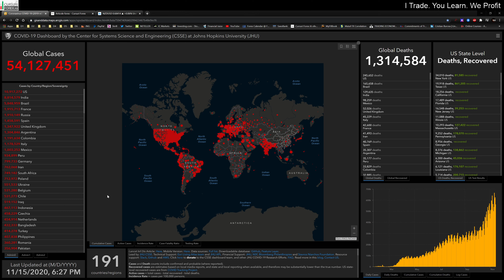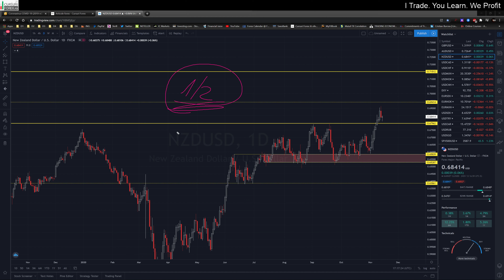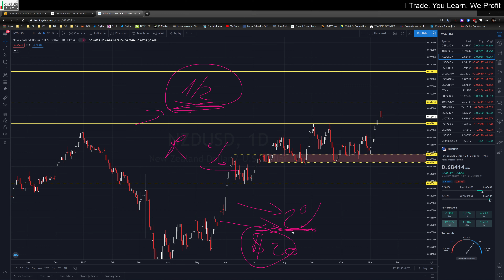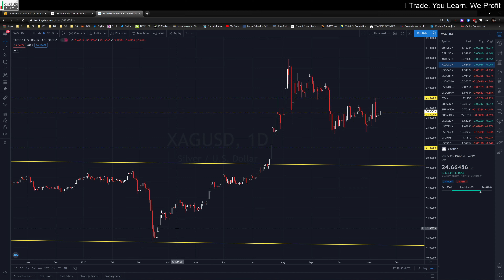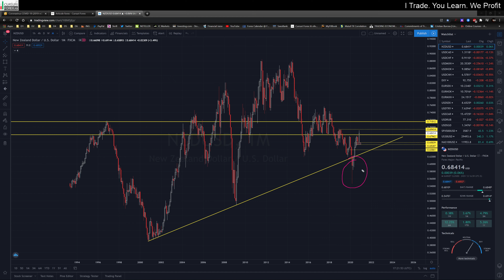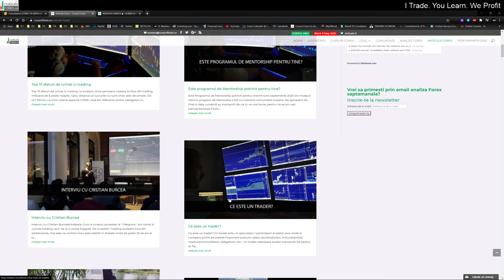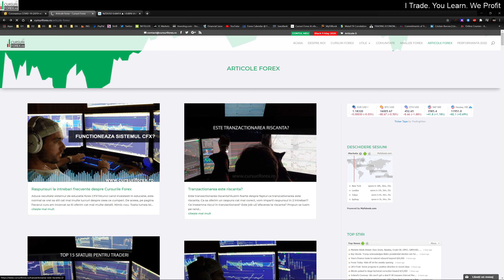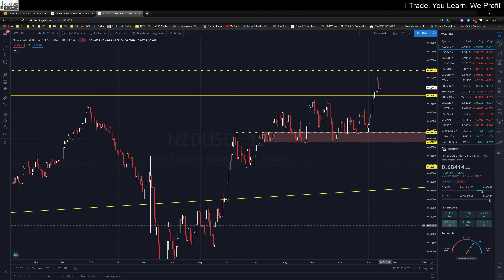FX Analiza Tehnica & Fundamentala - Kiwi (NZDUSD)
Analiza Forex GRATUITA de saptamana aceasta este dedicata paritatii Kiwi (NZDUSD).

Mult asteptatele alegeri din SUA s-au incheiat si, desi Joe Biden este castigatorul aparent, Donald Trump pare hotarat sa lupte. Pietele par sa asume o eventuala tranzitie lina a puterii catre administratia Biden, dar oare se va intampla acest lucru rapid si fara dureri de cap?

Intre timp, cel de-al doilea val Covid-19 este cu adevarat ‘calare pe noi’, SUA si Europa fiind cele mai afectate. Vestea buna a saptamanii a venit de la Pfizer, care a anuntat despre candidatul lor la vaccin ca pare sa aiba o rata de succes excelenta.

Dolarul american continua sa se tranzactioneze intr-un mod agitat in timp ce asteptam sa vedem finalul alegerilor din SUA. Saptamana trecuta indicele DXY a crescut cu 0.5% pentru a inchide la 92.75, cu EURUSD inca peste nivelul de 1.18.

Monedele de marfuri s-au descurcat bine, avand in vedere sentimentul de risk-on si actiunele care au crescut  saptamana trecuta. AUD, NZD, CAD si NOK au castigat pana la 1% fata de dolar si si-au extins evolutia recenta. Yenul japonez si francul elvetian au scazut cu aproximativ 1% fata de USD, iar castigatorul saptamanii a fost MXN, care a castigat peste 1%.

Alegerile din SUA ar trebui sa domine in continuare saptamana urmatoare si, de asemenea, asteptam cu interes sa vedem mai multe detalii despre vaccinul Pfizer Covid-19. De asemenea, situatia Brexit se apropie din ce in ce mai mult de termenul limita de la sfarsit de an si trebuie cu adevarat sa realizam mai multe progrese pe acest front.

Daca vrei sa afli ce urmarim pe NZDUSD vezi video!

Succes!